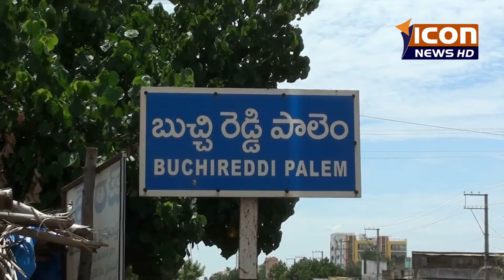ICON NEWS బుచ్చిరెడ్డి పాలెం లో పారిశుద్యం మెరుగుపరచాలంటూ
ICON NEWS బుచ్చిరెడ్డి పాలెం లో  పారిశుద్యం మెరుగుపరచాలంటూ పంచాయతీకార్యదర్శి శ్రీనివాస్ కు అంధ చేసారు